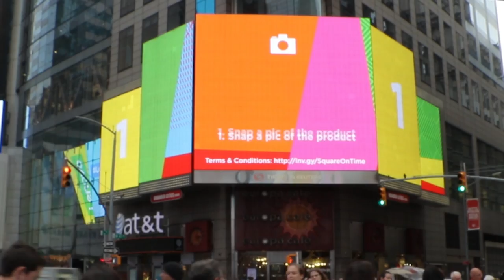Different plays better - Times Square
Taking "Surprise and Delight" to new heights in New York's iconic Times Square.